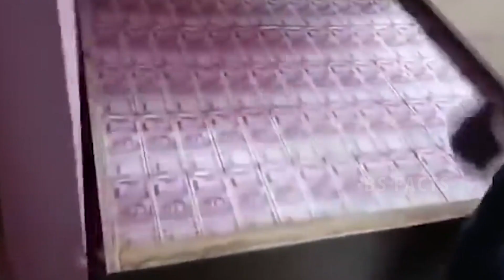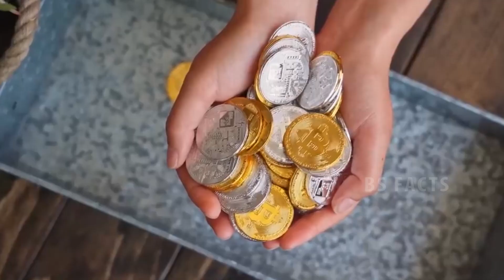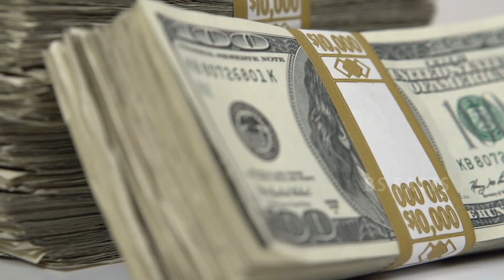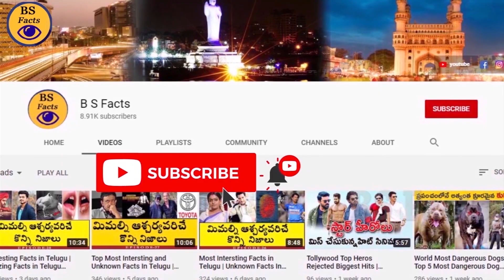Luckiest people in the world who became rich overnight| Things found in garbage made Rich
KEEP LEARNING..

KEEP ENJOYING. 🙏😊